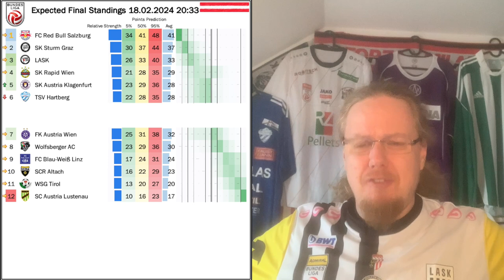Hard Fight for the Playoff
With three rounds left, there are five teams vying for the three remaining spots in the championship playoff. Intriguingly, the two teams currently on the outside looking in got wins, while tow of the others dropped points. We also had the fastest ever Bundesliga goal scored in Linz, while LASK again could not find the net and are kept at bay from the leaders.

00:00 Opening observations
01:43 Big three points for Austria
03:27 Record breaking goal in Linz
05:06 Wolfsberg with ease
06:11 Klagenfurt with clear sight in the fog
07:28 Stale draw for LASK in Hartberg
09:51 Rapid claim point in Graz
10:47 Upcoming fixtures